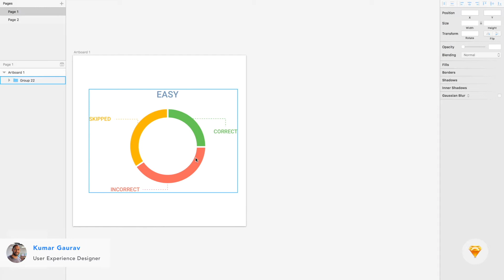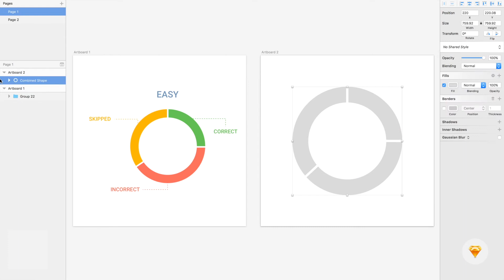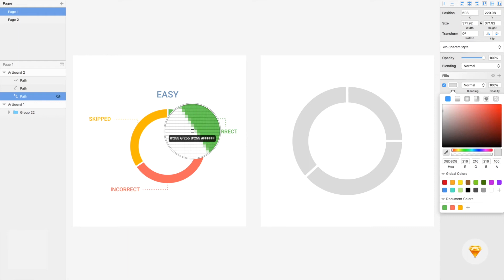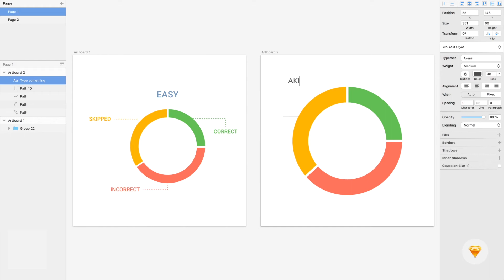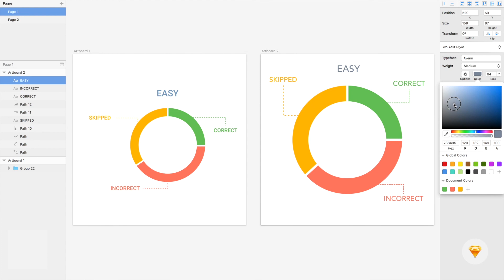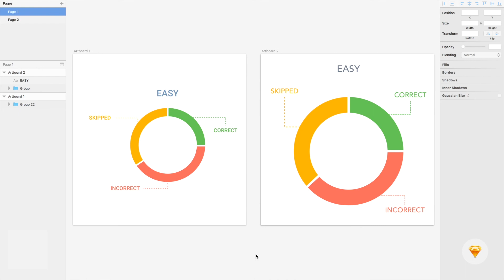Create a Pie/Doughnut Chart in Sketch App • [UX/UI Design] tutorial • Super easy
In this Sketch App tutorial, you will learn to create beautiful Pie/Doughnut Chart for your website, mobile app or presentation on Sketch App.

By Kumar Gaurav - Digital Product Designer (UX, UI and Visual Designer)